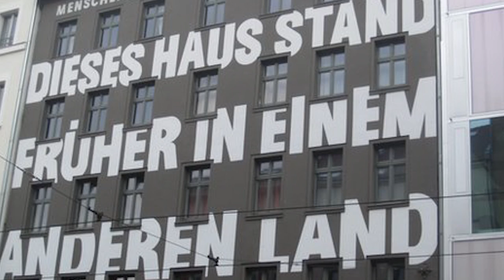Take A Stroll Down Berlin’s Silicon Allee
Starting your own tech company? Berlin's Silicon Allee is where you should start looking. With a wealth of investors and accelerators combined with a huge pool of talented young entrepreneurs, it is making people from San Francisco's Silicon Valley stand up and take notice.
Berlin is the new start-up city and growing rapidly. Berlin is inexpensive and an upcoming ecosystem. BerlinStartupGirl Kalie Moore shares the tips you need to know about starting a tech company in Silicon Allee.